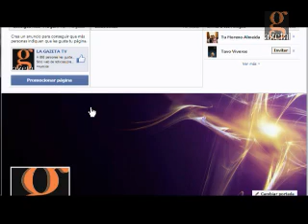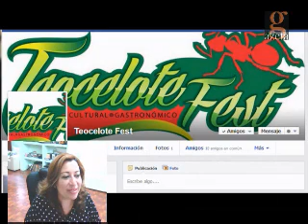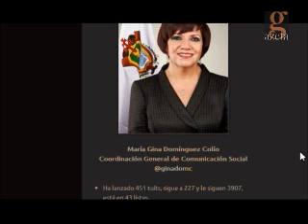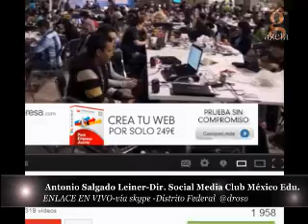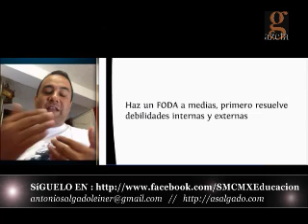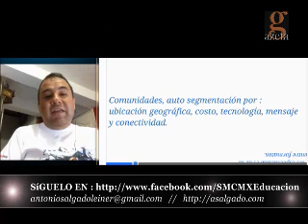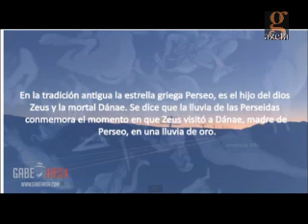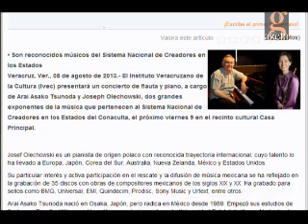Campus Party México/Twitter político/HIROSHIMA /anime/ PROGRAMA -LA VARONITA- 6 AGOSTO 2013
PROGRAMA LA VARONITA -

**Antonio Salgado Leiner nos platica de su participación en el Campus Party México 2013

*** y si nos preguntábamos cómo y qué frecuencia USAN LOS FUNCIONARIOS DEL GABINETE estatal de Veracruz TWITTER??? Lore Castillo Reyes nos comparte un análisis al respecto

***HOY SE CONMEMORAN 68 años de LA BOMBA ATÓMICA de HIROSHIMA Y NAGASAKI

***EN RECOMENDACIONES Y AGENDA DE ACTIVIDADES: una sorpresa para los amantes de los fenómenos astronómicos

**Y UNA sorpresa para los amantes del ANIME-

*** también EN EL ÁGORA DE LA CIUDAD INVITA IVEC A LA SEGUNDA SEMANA DE CINE MEXICANO INDEPENDIENTE, veremos los trailers de estas películas
*conciertos de FLAUTA Y PIANO

***Y EN EL MARCO DEL DÍA INTERNACIONAL DE LOS PUEBLOS INDÍGENAS .

**TEOCELOTE FEST 2013 ... ‪

NO OLVIDES VISITAR mis otros canales:

CANAL GAZETA TV YOUTUBE

CANAL LA VARONITA

CANAL PLASTIEVALINA